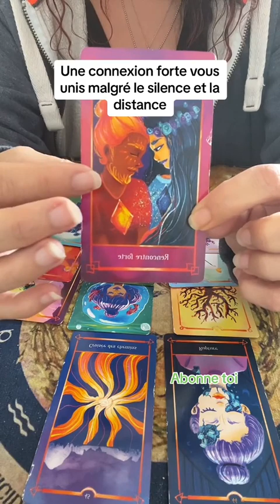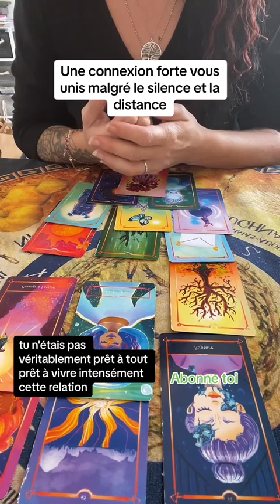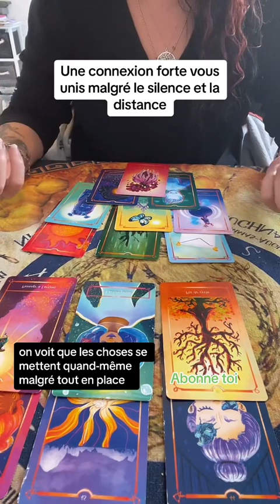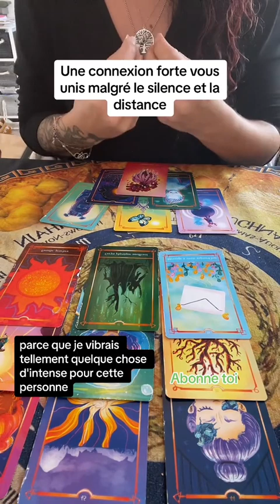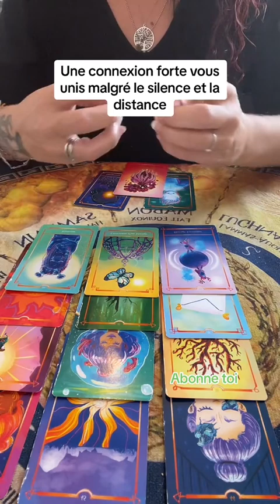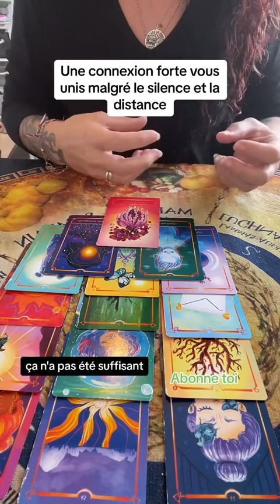Une connexion forte vous unis malgré ce silence